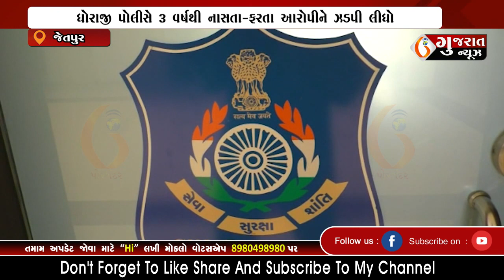JETPUR ધોરાજી પોલીસે ૩ વર્ષથી નાસતા ફરતા આરોપીને ઝડપી લીધો 04 09 2022